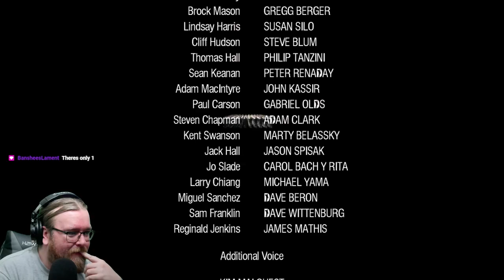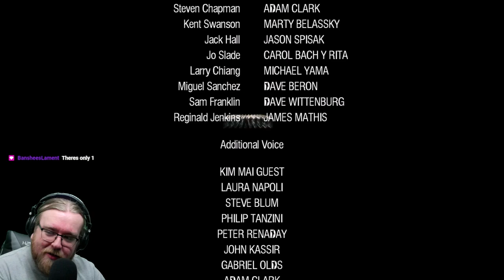The Big Finale - Dead Rising - Ep 20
We did it boys. Clean up and go home.